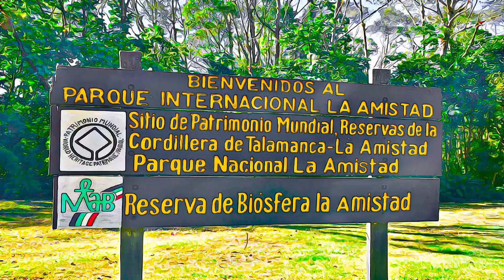Costa Rica - Talamanca Range La Amistad Reserves, La Amistad National Park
Talamanca Range La Amistad Reserves,  La Amistad National Park,  Costa Rica